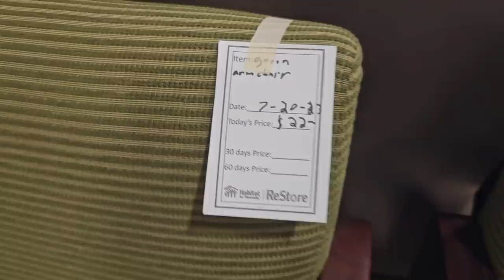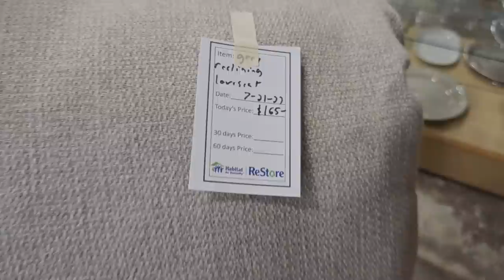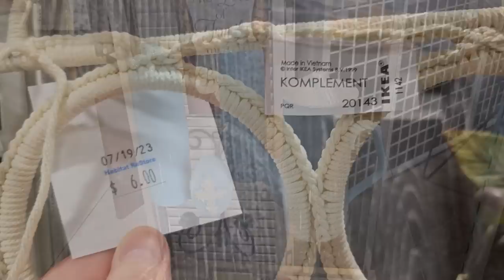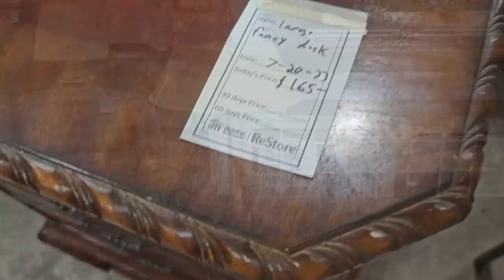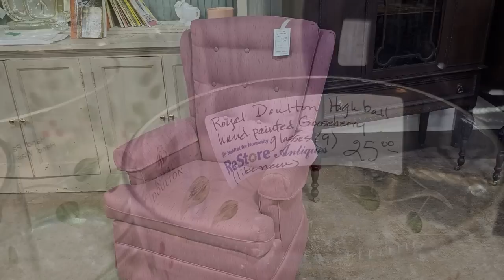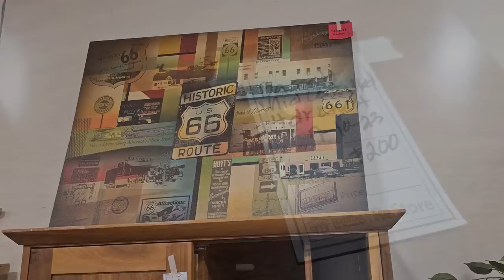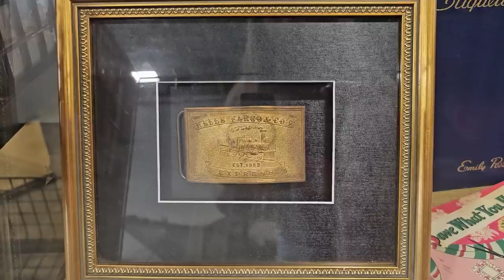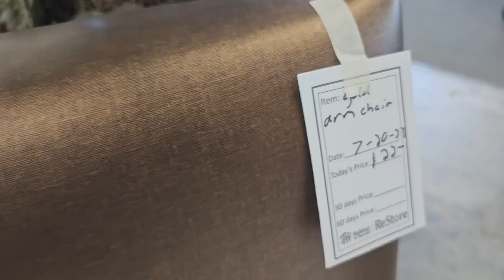I found a STEAL of a DEAL...🤑💰SAVE THOUSANDS!!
Hey everyone! We are at the Habitat ReStore in Morganton, NC. Enjoy!

💜CHECK ME OUT ON INSTAGRAM AT:
💜👉comegowithmetoday